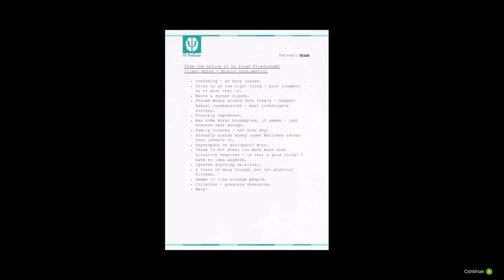GTA 5 PC Finals kinda